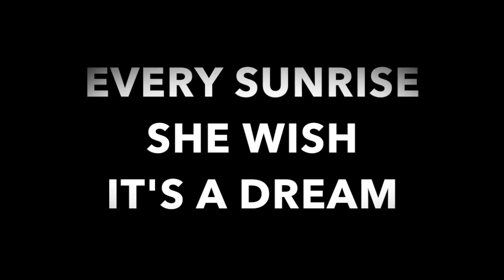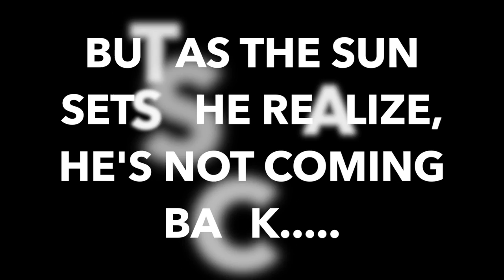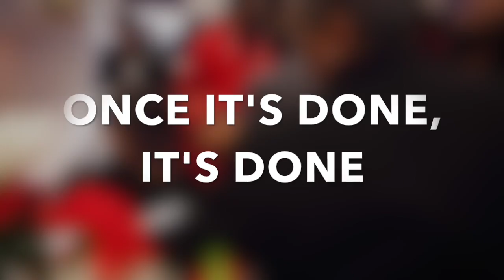where is the love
video made by Dj Lou And Roberto Ramos